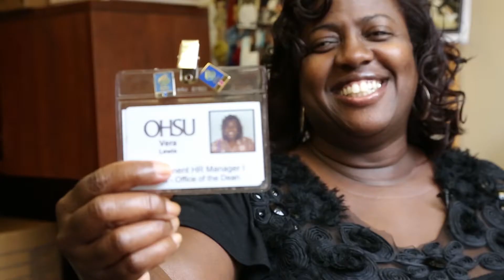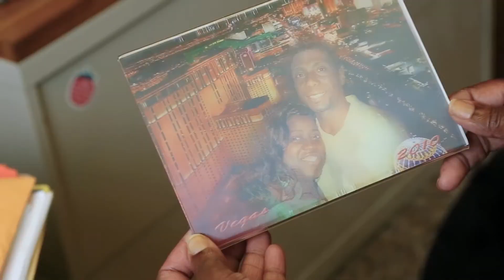Behind the Badge: Sparkle and smiles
Vera Lewis exudes happy. It's hard to believe so many smiles could be packed into this 5-foot-2 department Human Resources manager in the School of Medicine Dean's Office. Vera hands smiles out like she does 'vitamins' -- she is the keeper of the office M&M candy dispenser where co-workers go for their daily dose of goodness.

A collector of all things Betty Boop and lover of anything with sparkles, Vera makes every task enjoyable, including her work group's turn on duty for the weekly clean-up of the office kitchen and other common areas. Oh, and then there's her important role for the 27 departments in the Dean's Office -- processing paperwork to make sure people are happy and -- more importantly -- paid. What a perfect job for someone who lives to make her work family and others around her smile.

We bet you won't stop smiling as you get to know Vera, truly one of OHSU's most sparkly gems.